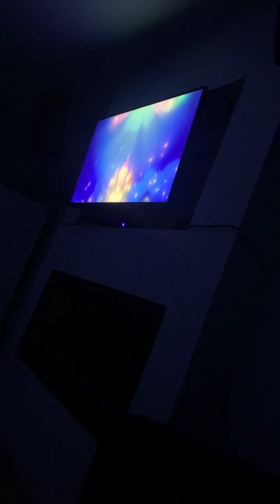Cho Tokimeki Sendenbu